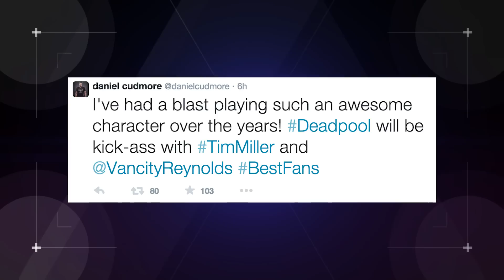DEADPOOL movie news HOTTER than a chimichanga! (Nerdist News w/ Jessica Chobot)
Ryan Reynolds reveals the DEADPOOL costume via Twitter! And is X-Men: Days of Future Past's Colossus returning? Who else can we expect? Get all your Wade Wilson movie updates on Nerdist News with Jessica Chobot.

IMAGE: Marvel